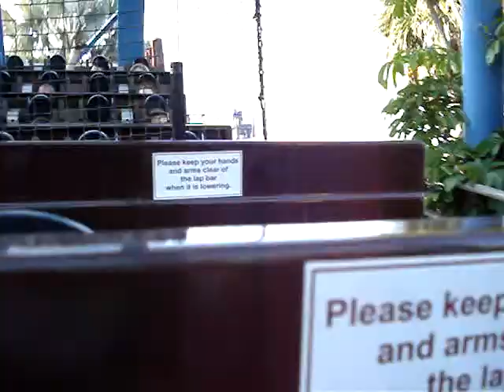PHOENIX @ BUSCH GARDENS